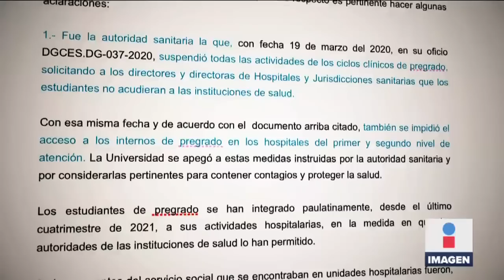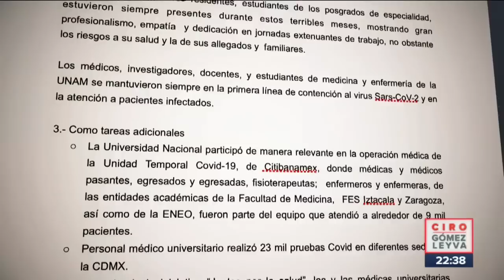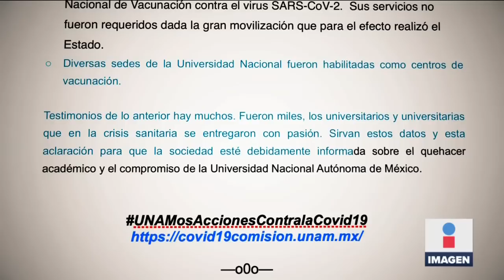López Obrador critica a UNAM por no convocar a estudiantes a enfrentar pandemia | Ciro Gómez Leyva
CiroEnImagen “En vez de convocar a todos los médicos estudiantes a enfrentar la pandemia, se fueron a sus casas”, así criticó el presidente LópezObrador a la UNAM. Las autoridades universitarias no se quedaron calladas y le respondieron con estas cifras